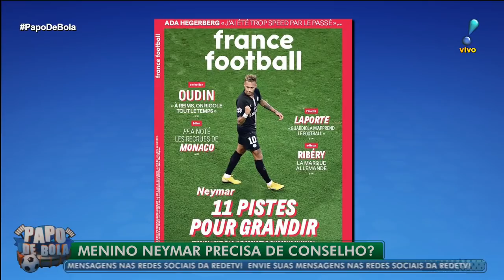Corinthians não é time grande? Kaká insinuou isso!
Programa Papo de Bola discute declarações de Kaká após o ex-jogador dizer que nunca jogou no Corinthians por escolha de atuar só em times grandes. Confira os cometários de Edie Polo, Bibiana Bolson e André Lucena.